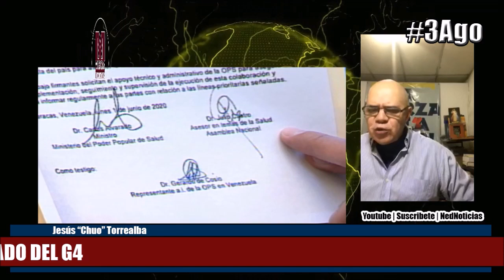PREOCUPACIÓN POR ÚLTIMO COMUNICADO DE LA OPOSICIÓN 3AGO Jesús Torrealba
Jesus Chuo Torrealba | @ChuoTorrealba
LaFuerzaEsLaUnión 3Ago | El G4 llama a la abstención SIN OFRECER ruta alternativa/